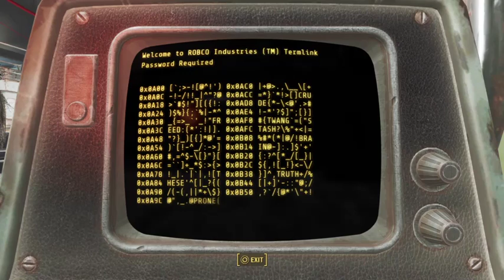FallOut 4 Shenanigans with Chat (Part 2)